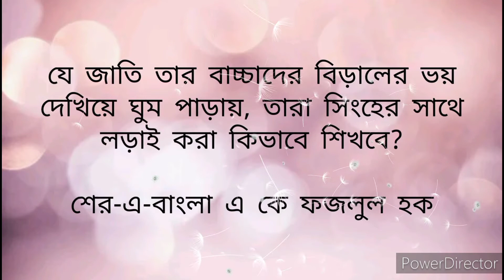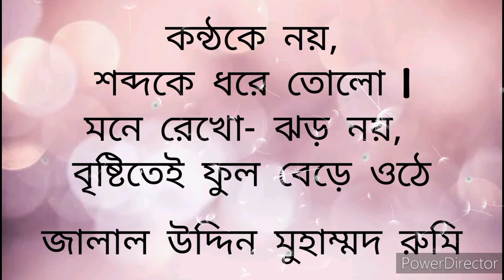Best powerful motivational video in bangla | Life changing motivational quotes in Bengali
This is a solid bangla inspirational discourse video will you rouse you to accomplish life so watch this video till the top for more energy.

SMART WORK VS HARD WORK-Bangla Motivational Video
 Bengali Inspirational quotes that will motivate you
100 Bengali quote ideas
motivational quotes in bengali by swami vivekananda
karma quotes in bengali
bangla quotes about dream

maheshwari
background music
maheshwari
motivational video

powerful motivational video by
sandeep maheshwari
powerful motivational music
powerful motivational
powerful songs
powerful edit audio
powerfuljre

short inspiring quotes
status
heart touching motivational status in
english
heart touching motivational song

Powerful Motivational Quotes In Bangla Heart Touching Inspirational Quotes Bangla